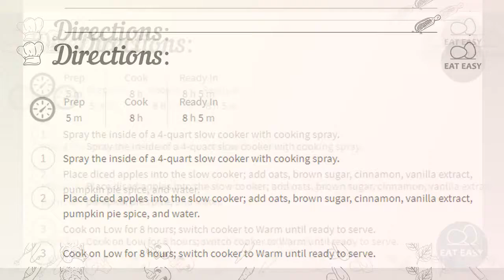Overnight Slow Cooker Apple Oatmeal